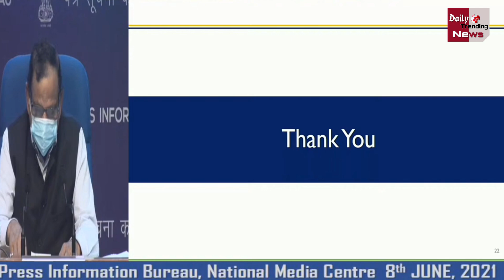अब Lockdown के बाद घर से बाहर जाए तो क्या करे क्या ना करे ? डॉ. V.K पॉल ने दी जानकारी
Corona Side Effect : Now What To Do If You Go Out Of The House After Lockdown? Dr. V.K Paul Gave Information | Corona Virus Case Today Update | Corona Vaccine Latest News